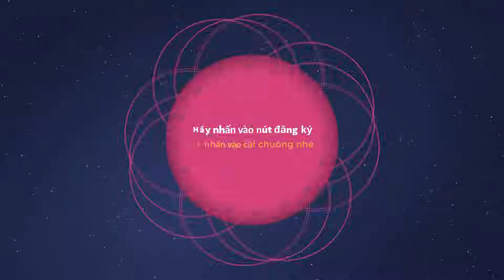KHỦNG LONG XẾP HÌNH VUI